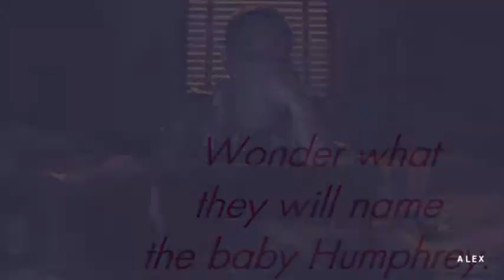Gossip Girl; Apologize. [EPC]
i am done. that took. forever. lol. whatever.

 If you do not understand the storyline just ask! ;D

(AMAZING QUALITY!!)

hope i make it to the next round ;D